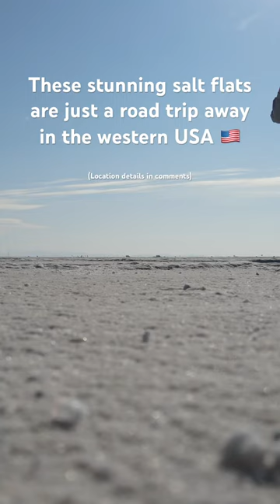YOU CAN DRIVE on these Salt Flats in the USA! This place looks out of this world! 👽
📍Bonneville Salt Flats, Utah 🇺🇸

The Bonneville Salt Flats are just a short drive from Salt Lake City located in Wendover, Utah.

Once a giant prehistoric lake, this unique landscape offers miles of salt-covered ground. While cars are allowed on the flats during the day, camping is not permitted directly on the flats. There are plenty of nearby areas with dispersed camping options if you do want to pull an overnighter.

For an in-depth look at our adventure and more tips, check out our full travel vlog on YouTube! 🌍🏕️